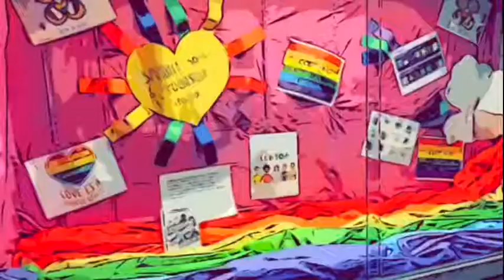Episode ONE Spartan Shout Outs: 21-22 school year. Lewis Mills High School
WELCOME BACK!
Have back to school PICTURES you would like to see featured in our new opening track?  Email them to me by next friday 9/17